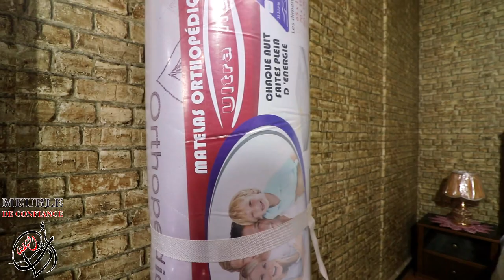أثاث القليعة-غرفة نوم كلاسيك خشب الزان الأتر صحة و تصميم عند أثاث الثقة بالقليعة بـ سعر رائع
خدمة النقل و التركيب مجانية لـ 48 ولاية 😍❤
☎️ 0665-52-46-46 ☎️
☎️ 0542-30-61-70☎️